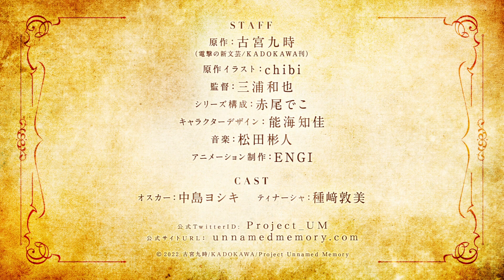Unnamed Memory Anime TV Trailer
Anime : Unnamed Memory